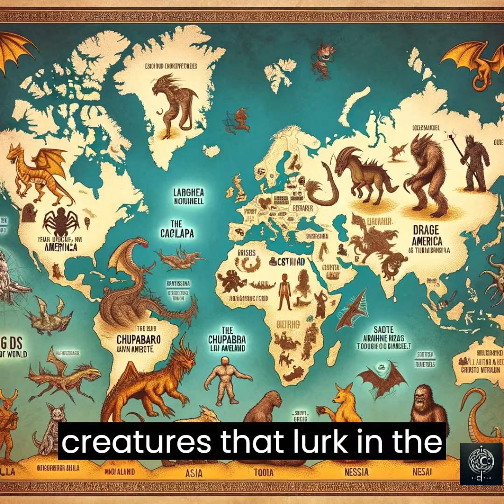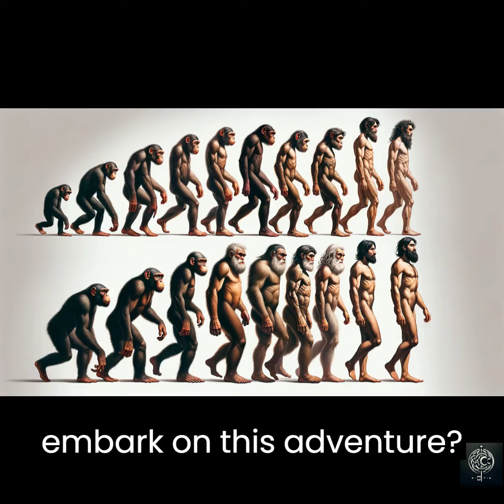"The Myths and Lore of Monsters: A journey into the unknown! (2024)"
Hi welcome to the Cryptic Conclave, we have taken the time to create this awesome trailer for you guys to know what the channel is all about, so please make sure you subscribe for more content like this, we will be making cool videos every week and exploring amazing topics. Specially if you love art, folklore and monsters then you have come to the right place. Join us as we grow into the community of like-minded lore monster seeker we envision. all art is watermarked and owned by the Cryptic Conclave.